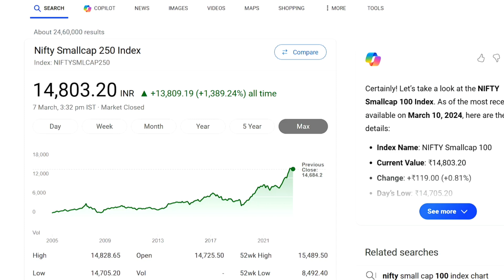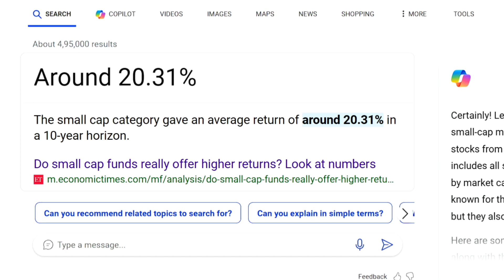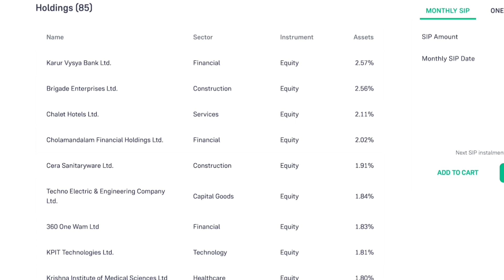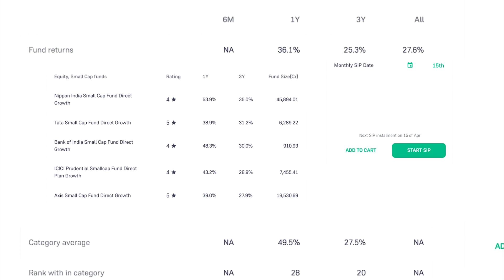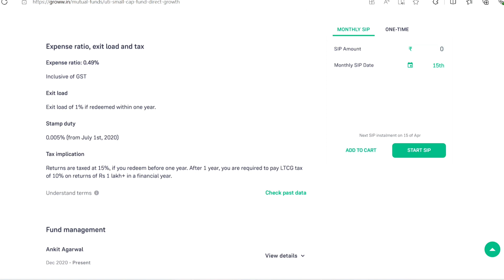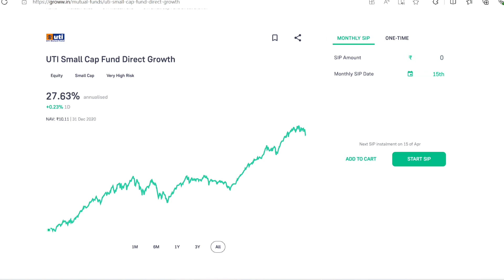Where To Invest In Early Age, Best Mutual Fund For High Returns, Best SIP Small Cap Mutual Fund